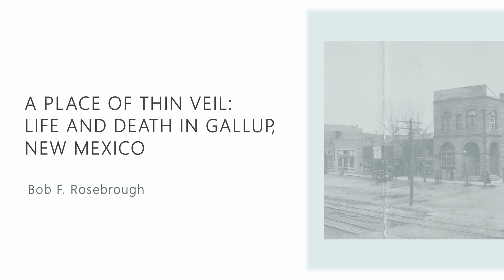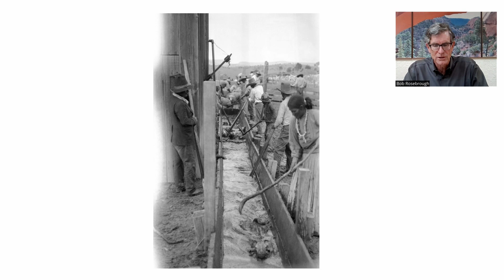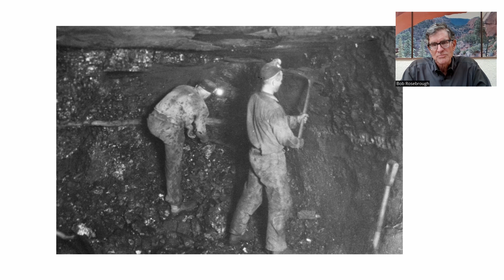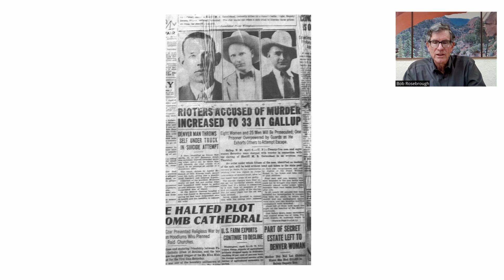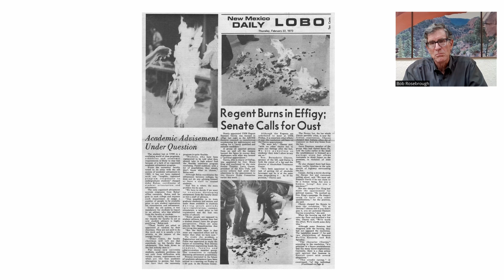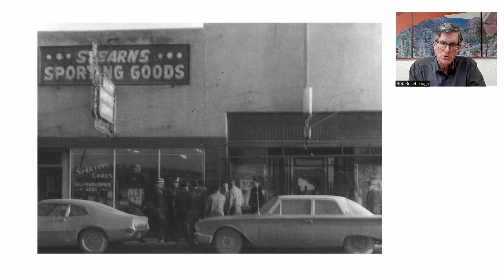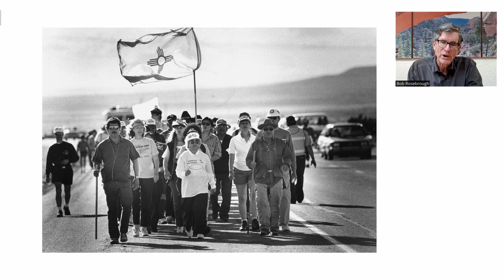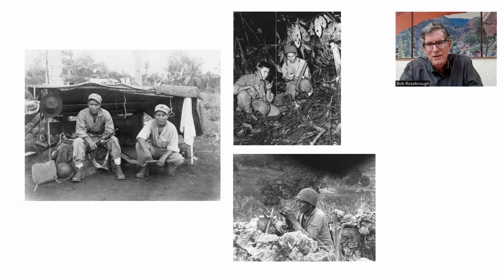A Place of Thin Veil: Life and Death in Gallup, New Mexico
Gallup, New Mexico is a place that is disproportionately and simultaneously wonderful and terrible.  A reservation border town with a remarkably diverse citizenry, Gallup started out as a railroading and coal mining town with an alcohol-soaked, violent history.  As an outsider who embraced the realities of this enigmatic town, Bob Rosebrough came to know many of Gallup’s larger-than-life figures personally and became fascinated with Gallup’s history.  He gives readers a rare and true insight into Gallup, its iconic stories, and its long-kept secrets, including the tragic story of the 1973 abduction of Gallup Mayor Emmett Garcia (a co-owner of a problem bar near the Navajo Nation) by a nineteen-year-old Indian activist, Larry Casuse, who died in the shootout that followed.  Other struggles include the war on the Navajos and the Long Walk, the violent coal mining strikes of the 1930s and the trial of the Gallup 14, the World War II Navajo Code Talkers, and the 205-mile “Walk to Santa Fe” seeking alcohol reform legislation.